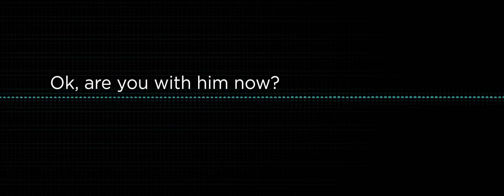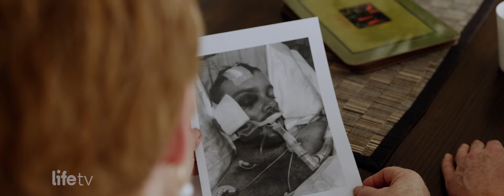Miracle: The Power Of Prayer - Hayden's story - LIFE TV - Real Life Stories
When living for the moment threatened Hayden’s future, his parents found themselves fighting on their knees. This is Hayden’s story of a legacy of prayer.

"No one can go back and make a brand new start to life, anyone can start from now and make a brand new ending.” Carl Bard

We like to call it food for the soul. Stories from everyday people who share their most darkest and challenging experiences in life, and thought provoking teaching on subjects such as “dealing with failure”, “following your dream" and “living a legacy”.

Presented by Paul de Jong - Senior Pastor of LIFE, LIFETV broadcasts around the world including New Zealand, Australia, Indonesia, England, Canada and the USA. We hope you gain as much from listening to these incredible stories as we have capturing them.